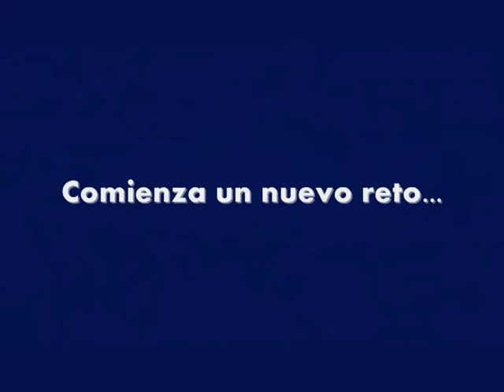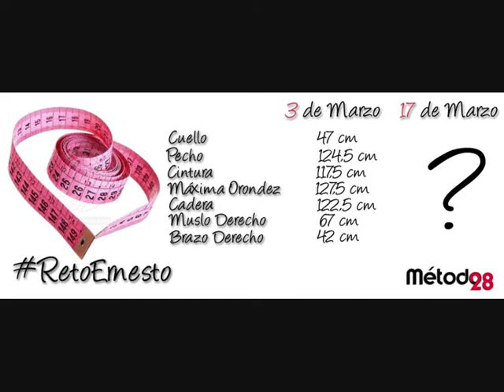Método 28 comienza de nuevo...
¡Chicos! Un nuevo reto comienza en Método 28... ¡Es el turno de Ernesto! Hoy damos comienzo a los 28 días con Ernesto RetoErnesto Nuevos menús, entrenamientos... ¡Comenzamos!